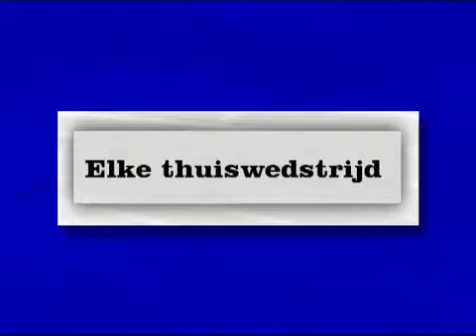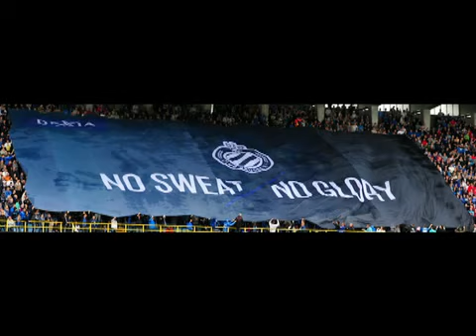LarsBruggeFCBmovie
film over club brugge